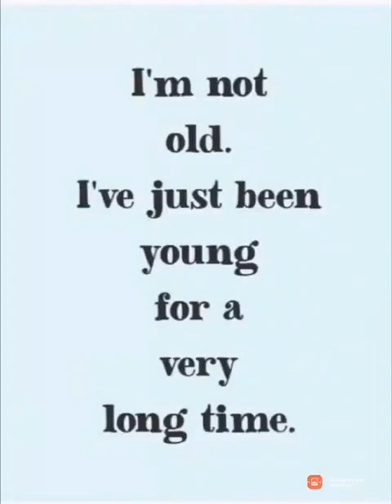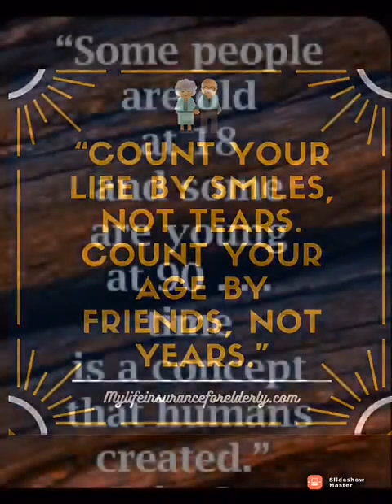Music health for senior citizens